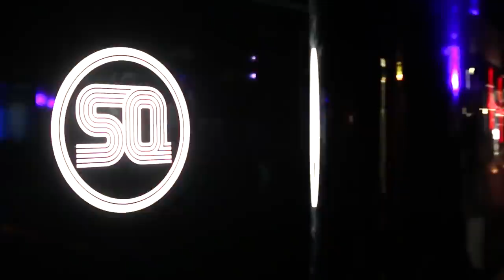SQ klub aftermovie | 8th Birthday Party w. Oliver Koletzki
8th birthday SQ klub| 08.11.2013 | dj's: Oliver Koletzki / Juniore & Conradq / Glasse/ Vladimir Kozakov